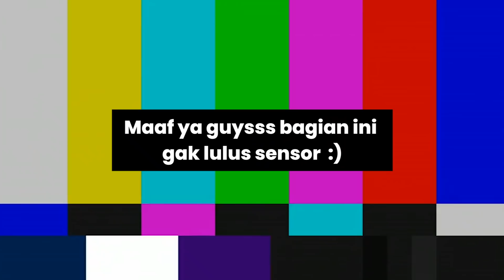DAPUR TONIGHT SHOW DI BONGKAR NOVIKA😂🤣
Welcome to Story of Storia's YouTube Channel!

Follow Enzy!!